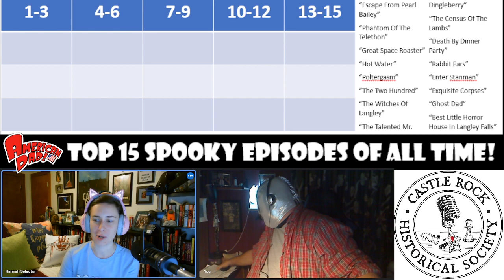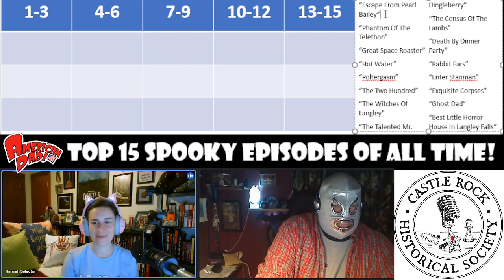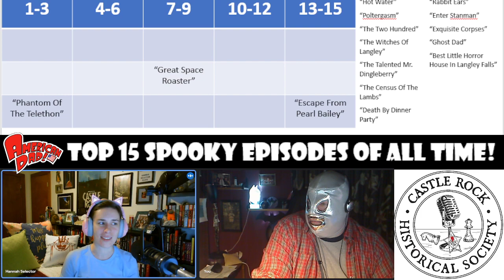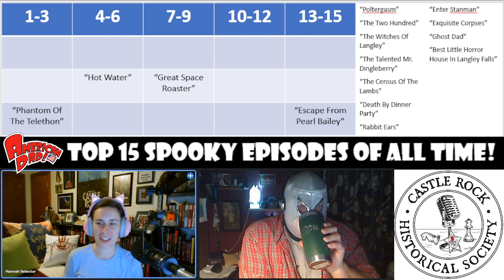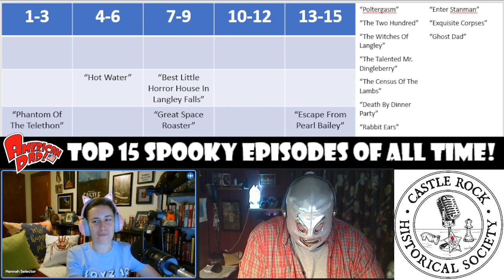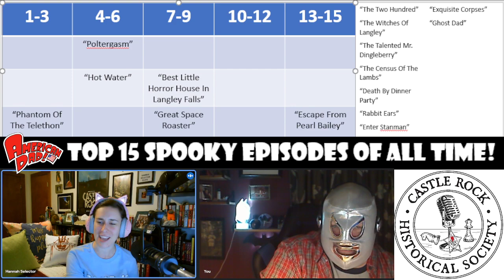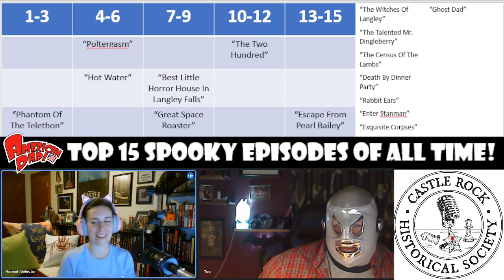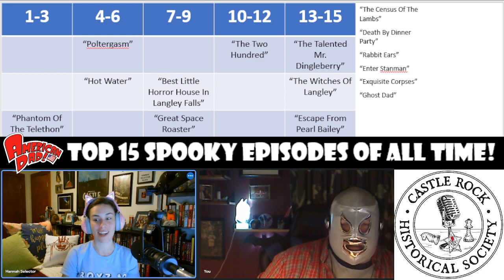Hannah and Acadia Rate the Spooky American Dad Episodes!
The Castle Rock Historical Society finally gets to do American Dad!  Join us as we rate the spooky episodes in part one of two!